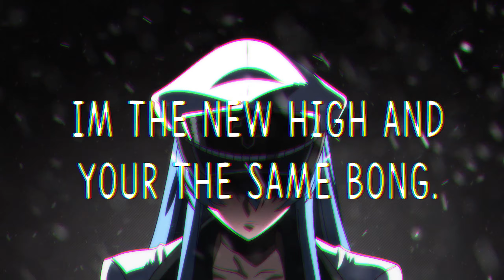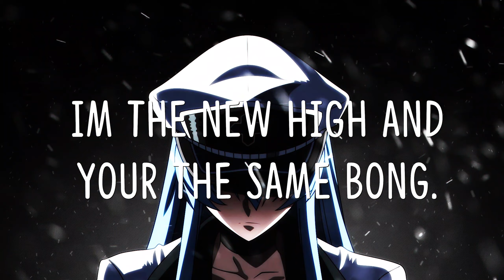Nightcore - Infected ~ Sickick (Remixed By Barren Gates)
Please share if you like this song.
Click "Show more" to see image link(s) ;))

Author:

➥ The song was presented by
 ❖ Sickick

➥ Remixed By
 ❖ Barren Gates

I am not the author of any image or sound on Impending Death, images and sound are selected from various sources. If you are the owner of the sound or image of the video and not happy when I use it, please leave a message or send an email , I will answer as quickly as possible. Thanks for reading.